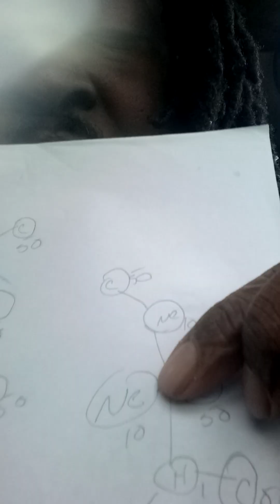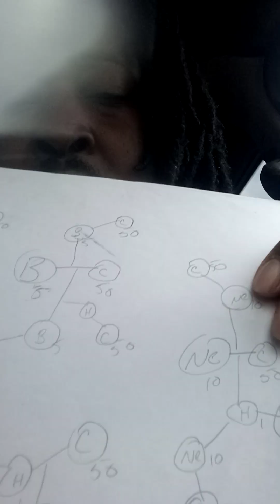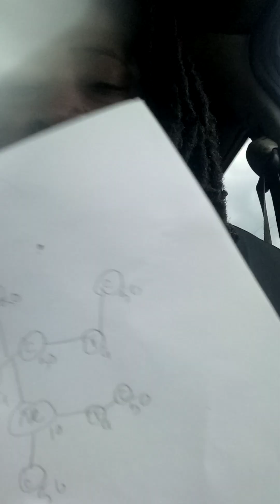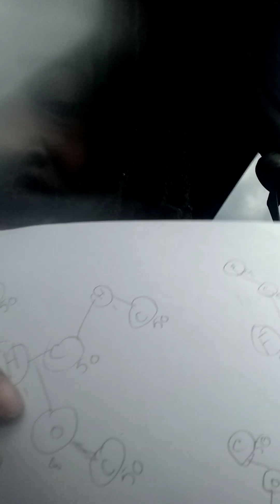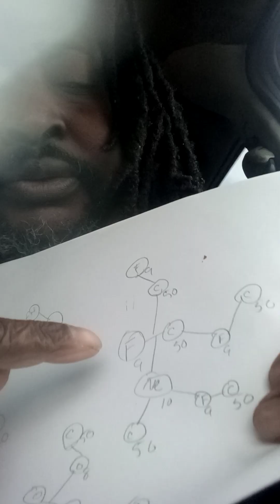We have a dark atmosphere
The chemical makeup of our atmosphere is extremely complex and it's absolutely exciting to know that we have an extremely powerful atmospheric system within our realm.  Now, it is time that we begin to link into the powerful atmosphere so that we can become one with all of those elements